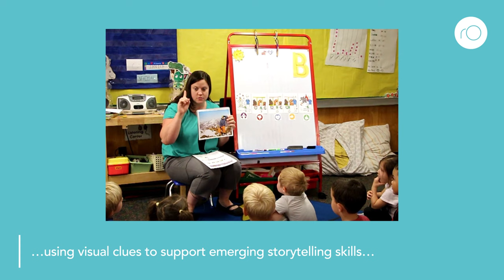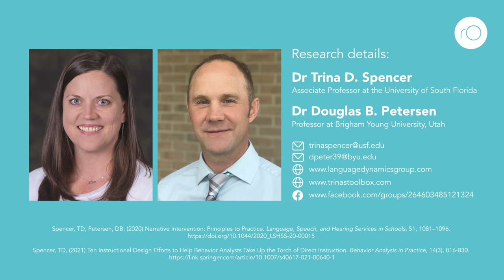How can you use storytelling to maximise your language intervention?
Dr Trina Spencer leads a research lab at the Rightpath Research & Innovation Center at University of South Florida. She is an intervention designer and implementation scientist who values community and interprofessional partnerships. Dr. Douglas Petersen is an endowed chair in the Division of Communication Disorders at the University of Wyoming. He specialises in the development of dynamic assessments of literacy. Together, they have developed several narrative-based interventions and assessments.